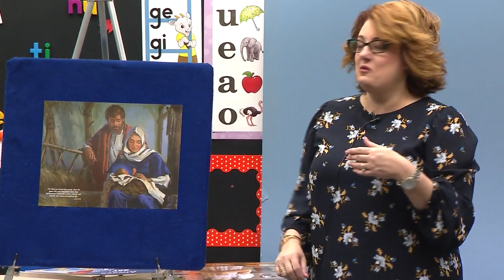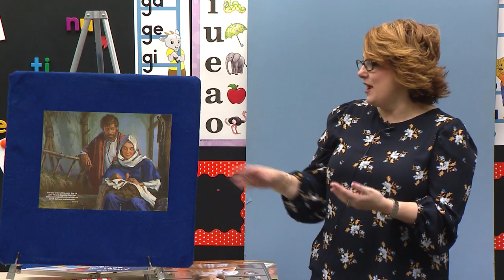LESSON 60 ABK K4 1 BIBLE L60